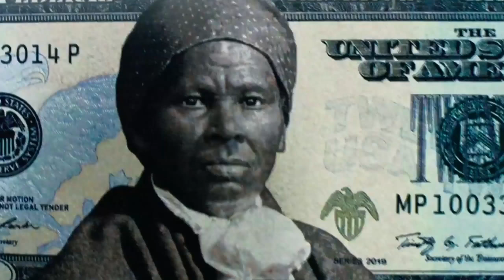P-Valley Season 2 Release Date, Cast And Plot - What We Know So Far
"P-Valley" arrived not quite out of nowhere last summer to become one of the best and most critically acclaimed shows of 2020. Created by Katori Hall, the Starz series is based on Hall's play "Pussy Valley" and is set at The Pynk, a troubled strip club deep in the Mississippi Delta that is run by the gender-fluid Uncle Clifford (Nicco Annan). The excellent first season follows the goings on of the club and its employees, including its star dancer (Brandee Evans) who's ready to hang up her heels and open her own dance studio. The story culminates in a storyline in which Uncle Clifford falls behind on payments and nearly loses the club as greedy developers move in, and gentrification threatens.
But what makes "P-Valley" really stand out from the rest of the Starz lineup, or the general glut of television being thrust in front of our eyeballs, is the way it puts those who are often overlooked by society at the center of its incredible story, and reveals how they support themselves and their communities. As TV Guide put it in its review, "P-Valley elevates the stories of people often deemed unworthy — poor Black people, country folk, non-binary individuals, and of course strippers — to show their full humanity, resilience, and tenderness."
As we eagerly wait for the show's second season, we've begun gathering information about what viewers can expect when the series returns. Here's everything we know so far about "P-Valley" Season 2.

0:00  Introduction
1:19 What is the release date for P-Valley Season 2?
2:39 Who is in the cast of P-Valley Season 2?
3:33 What is the plot of P-Valley Season 2?